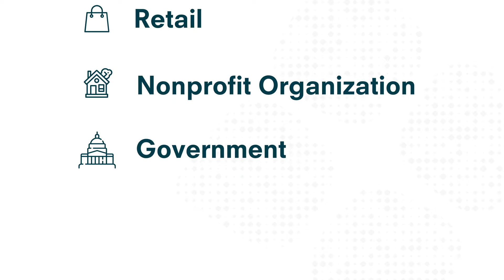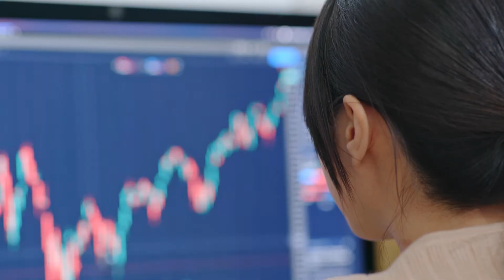High Quality Training Data for Machine Learning | Appen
Appen provides reliable training data to give organizations in technology, automotive, financial services, retail, healthcare, and governments the confidence to deploy world-class AI products. Our expertise includes a global crowd of over 1 million skilled contractors who speak over 235 languages, in over 70,000 locations and 170 countries.